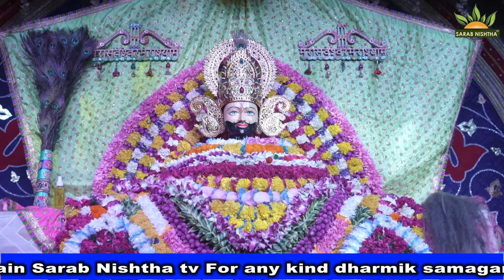Happy BirthDay Ojas Khatu Shyam Ji Jagran !! Shweta Aggarwal ( Jaharkhad Wale ) Sarab Nishtha Tv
This Channel Is presenting Religious Program From All Religioun,s .
Share The Video Happy BirthDay Ojas Khatu Shyam Ji Jagran !!